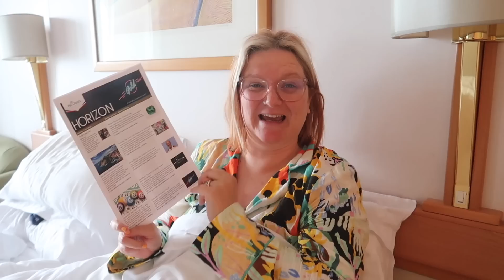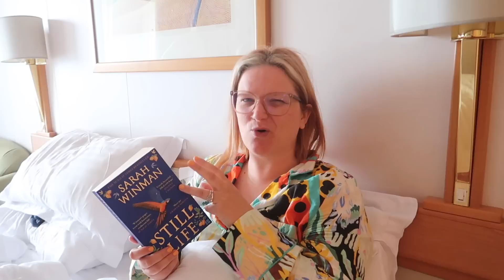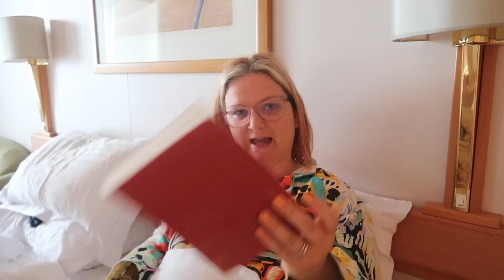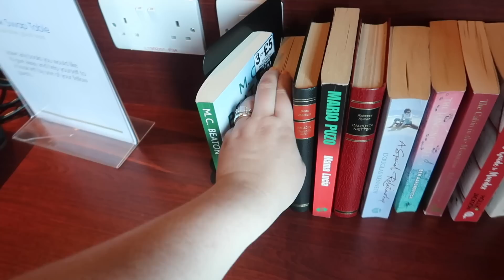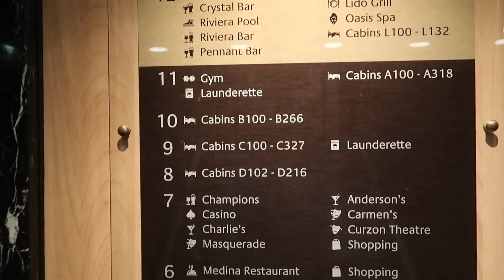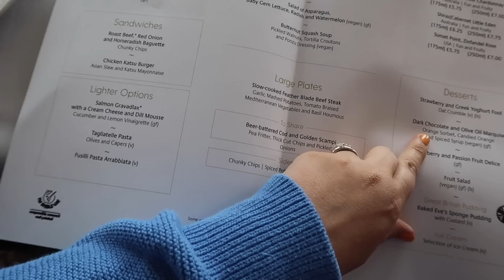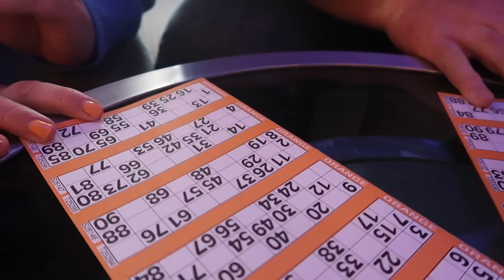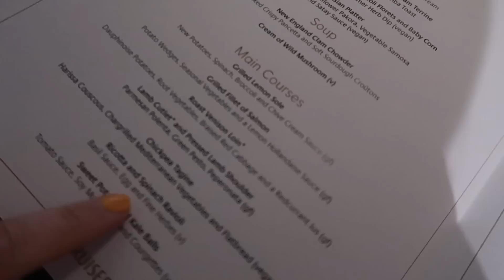Cruising Norway on the Aurora for Our Honeymoon | Vlog | Lauren and the Books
Come join us for a day at sea on the P&O Aurora, for our HONEYMOON.

Gousto stuff:
cook.gousto.co.uk/raf/?promo_code=LAURE37552982&utm_source=weblink